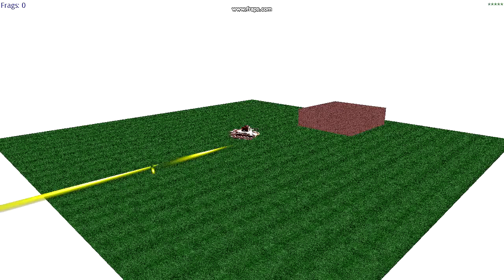FireStorm-SO GLITCHY.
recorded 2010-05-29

This game made me SO ANGRY. I could never figure out why it did what it did.